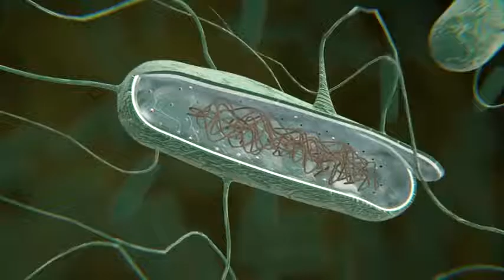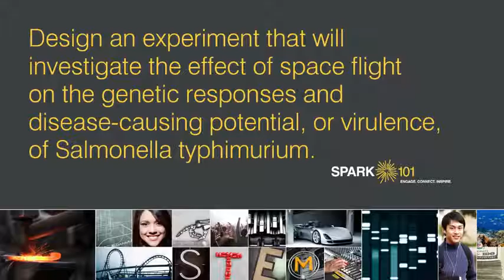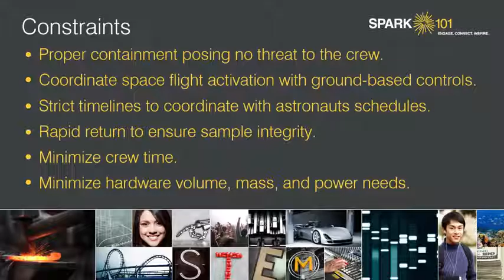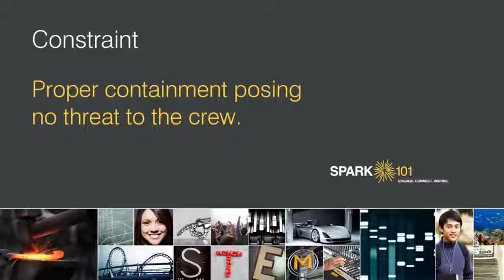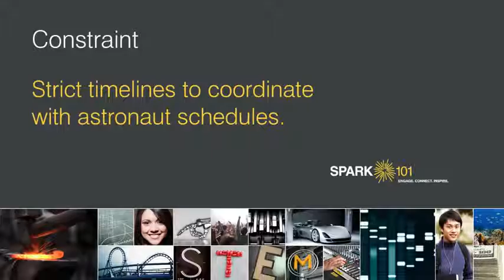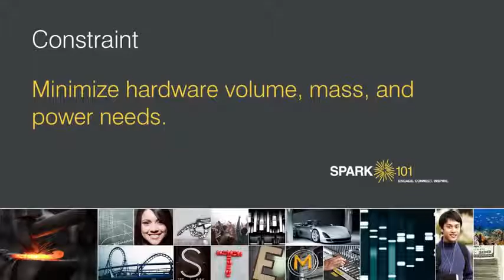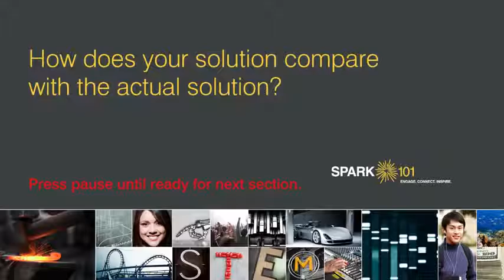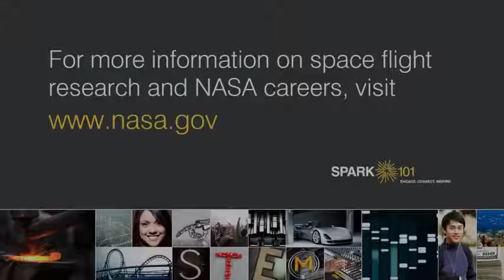Researching Bacteria's Virulence in Space 1